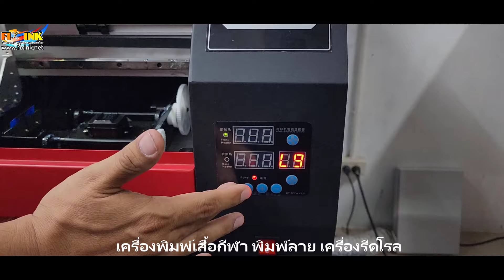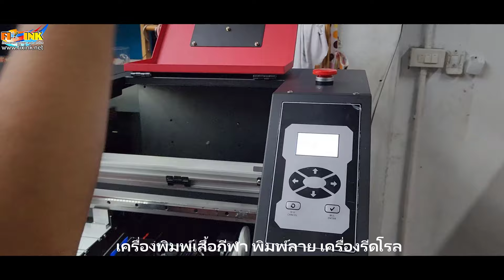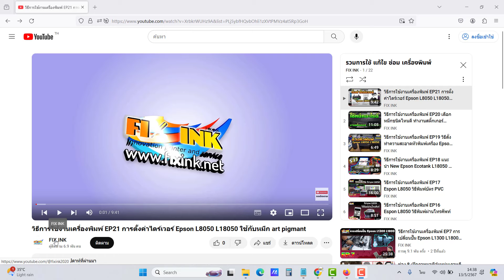Sublimation EP14 ชุดพิมพ์เสื้อกีฬา พิมพ์ลาย พิมพ์ผ้าแบบม้วนส่งตาก เครื่องพิมพ์ 180cm รีดโรล 120cm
ชุดพิมพ์เสื้อกีฬา เสื้อพิมพ์ลาย เครื่องพิมพ์ระบบหมึกซับดิเมชั่นหน้ากว้าง 180cm แบบ 1 หัวพิมพ์ และเครื่องรีดร้อนมินิโรล 120cm สำหรับรีดผ้าแบบม้วนและแบบชิ้นก่อนตัดเย็บ
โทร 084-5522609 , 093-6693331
ไลน์ @fixink
Fix Ink ศูนย์บริการเครื่องพิมพ์และวัสดุการพิมพ์